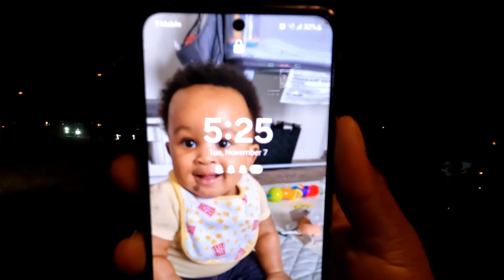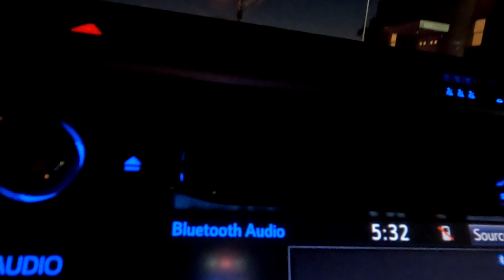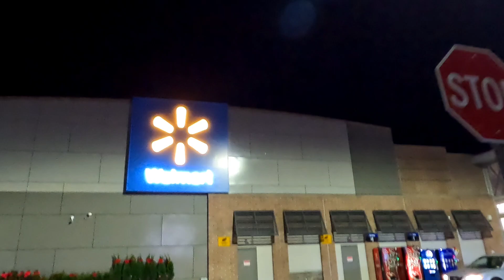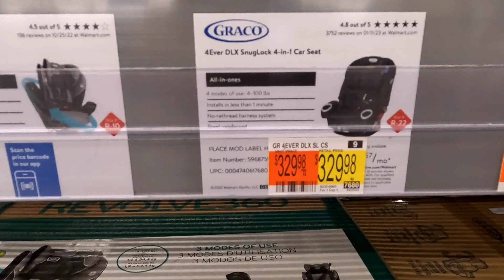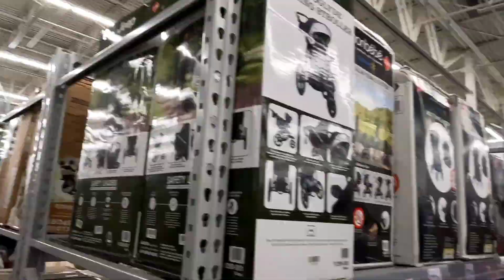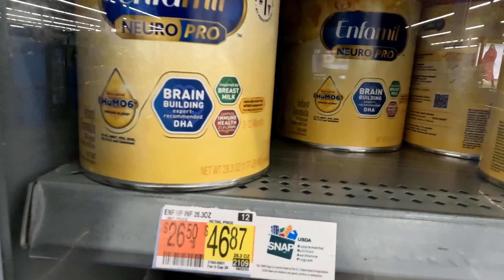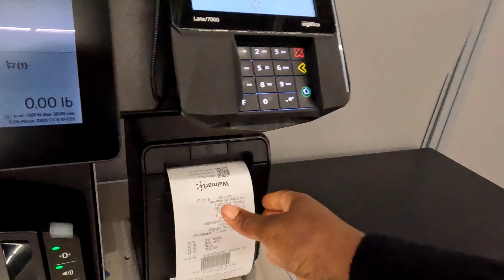HUKU USA🇺🇸WATU HUIBA MAZIWA YA WATOI HADI INAFUNGIWA🤣🙆‍♀️